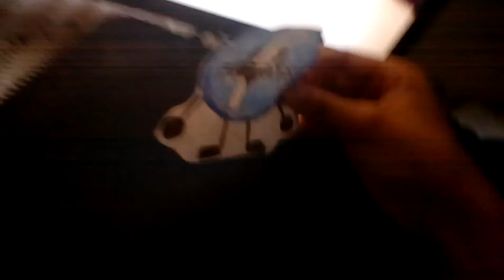ABC and Friends Version Of a Canimals Scene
Requested by Aden Duale